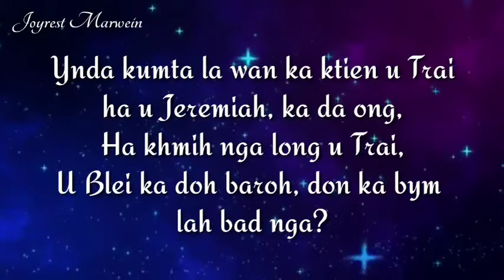Hato ka don ka bym lah bad u Trai?